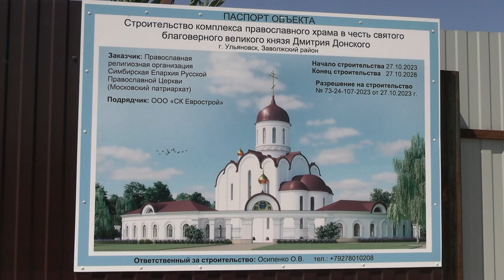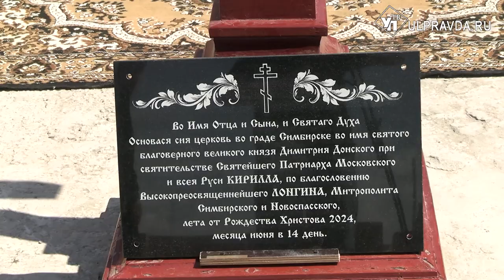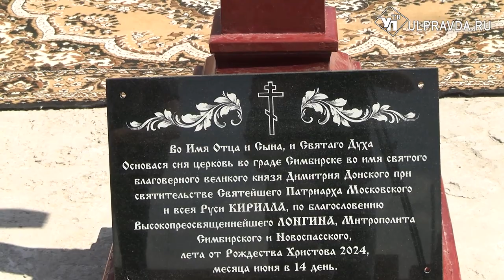В Ульяновске построят храм во имя Димитрия Донского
Митрополит Симбирский и Новоспасский Лонгин совершил чин основания храма во имя этого святого в Симбирске-Ульяновске. В церемонии принял участие и губернатор Алексей Русских. Подробнее – в нашем сюжете.